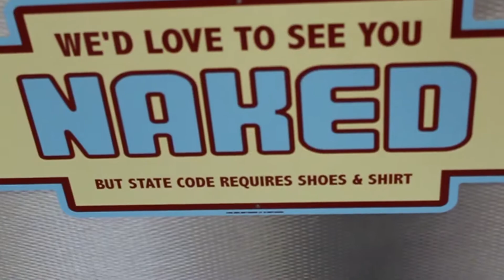Photo1 JimmyJohn'sVirtualTour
Virtual Tour of Jimmy John's for my Photo1 Class Assignment